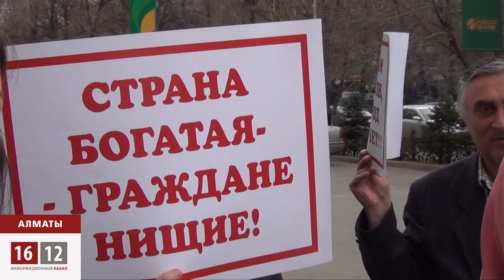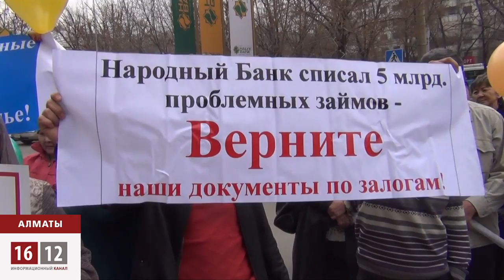Битва ипотечников за жилье / 1612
Банкиры, которые вышли к митингующим заёмщикам, утверждают, что банки всегда идут навстречу клиентам. Вопрос признания банкротами простых граждан пока на стадии обсуждения.